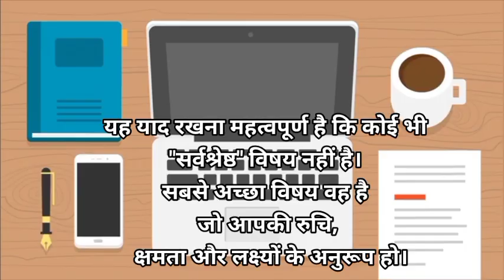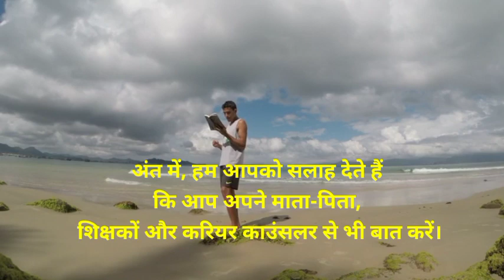confusion दूर! 3मिनट में चुनें अपना स्ट्रीम (Confusion Door! 3 Minute Mein Chune Apna Stream)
इस वीडियो के अलावा,
आप निम्नलिखित संसाधनों का भी उपयोग कर सकते हैं:

शुभकामनाएं!

ढोल गंवार शूद्र पशु नारी सकल ताड़ना के अधिकारी इस चौपाई का सही अर्थ जानने के लिए देखिए वीडियो

ku ku FM download kijiye
use this code 🤙
TWYQW5064

#_2024 में सफल बना देगी ये आदतें
#_2024 में सफल बना देने वाली आदतें
_सफलता के 6 आदतें
#_2024 में सफलता दिला देगी ये आदते
_सफल बना देने वाली आदतें
#_2024 से पहले ही ये 7 आदतें बदल लो
_सफल लोगों की 13 आदतें।
_new year 2024
_आदतें,अच्छी आदतें
#_2024 reset
_अमीर लोगों की 7 आदतें
#_2024 motivation,
_successful in 2024
_how to this 2024 our,
_habits before 2024
_new habits for 2024
#_2024 में खुद को बेहतर कैसे बनाएं
_healthy habits 2024
_new year habits 2024

_एक अच्छा लीडर कैसे बनें
_एक अच्छा leader कैसे बने
_एक अच्छे leader कैसे बने जाने
_अच्छा leader कैसे बने
_how to make a best leader एक अच्छा लीडर कैसे बने
_how to be a good leader,leader,leader कैसे बने
_अच्छा लीडर कैसे बने
_how to be a leader
_अच्छा टीम लीडर कैसे बने
_leader kaise bane
_leadership || must watch
_एक अच्छा और इस स्मार्ट लीडर कैसे बनाएं
_good leader
_एक अच्छे नेता के 11 गुण

_Jai hind
_Jai bhart

_motivational video
_motivational speech
_powerful motivational speech
_motivational speeches
_morning motivation
_christian motivation
_powerful motivation
_motivational speaker
_motivation for success
_motivation compilation
_best motivation
_motivational status
_motivational quotes
_motiversity motivation
_success motivation
_running motivation
_tujhe jeetna hoga
_hindi motivation
_rago me aag laga dene wala video
_success motivation
_stuty motivation
_time motivational video
_rich motivational video
_monday motivation
_motivation psychology
_monday inspiration
_morning motivational video
_monday,at monday
_every monday
_on monday
_monday quotes
_short inspiring stories